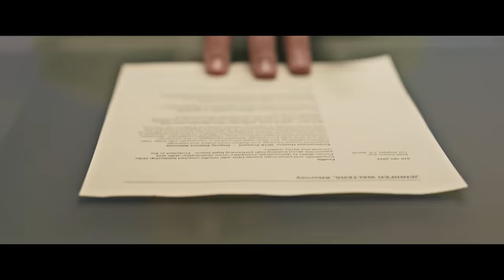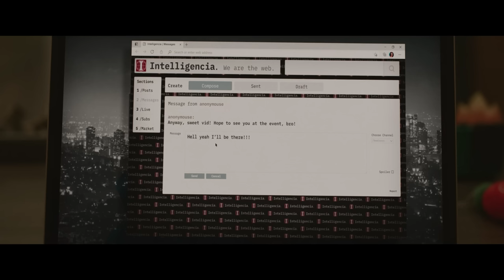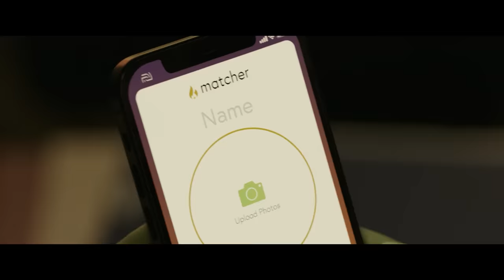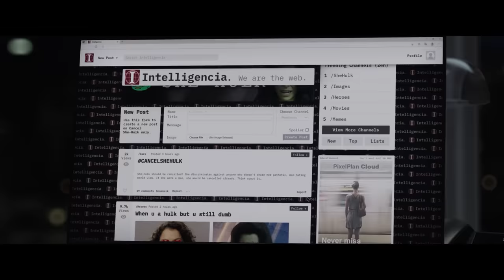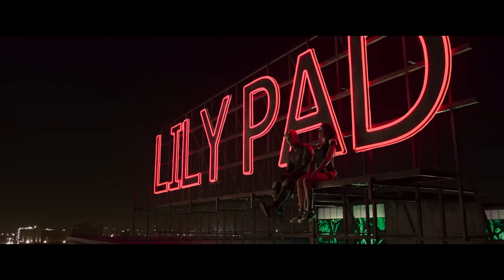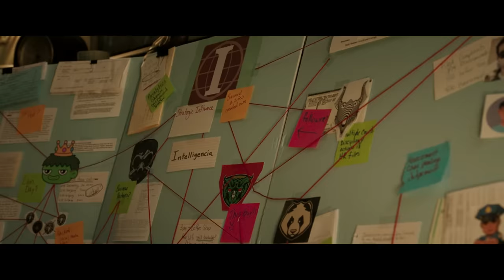She Hulk Attorney at Law (2022) Review/Plot In Hindi & Urdu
Credits
Distributor
Disney Platform Distribution

Production company
Marvel Studios

Synopsis
Jennifer Walters navigates the complicated life of a single, 30-something attorney who also happens to be a green 6-foot-7-inch superpowered Hulk.